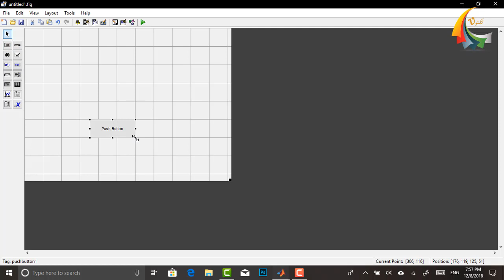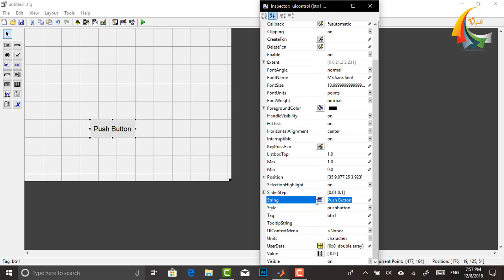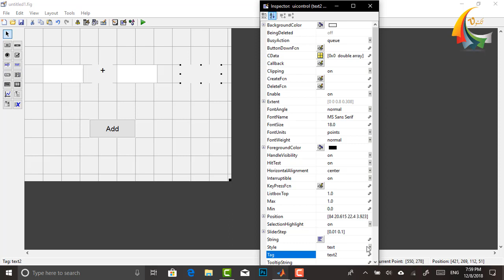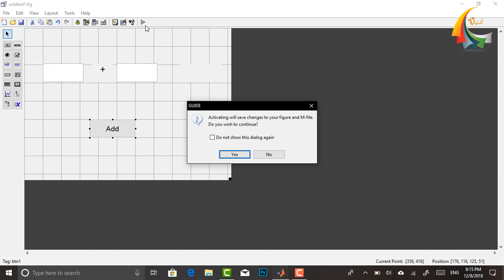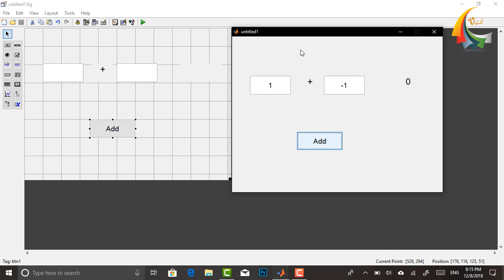تصميم حاسبة وتعرف على get and set methods